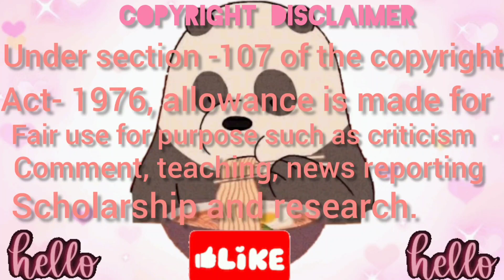5x Speed Eating | Cheese ball Eating Sound | ASMR MUKBANG | satisfying eating sound 😱🔥